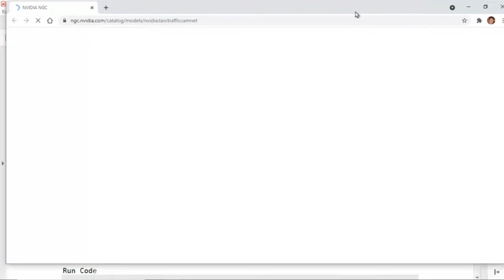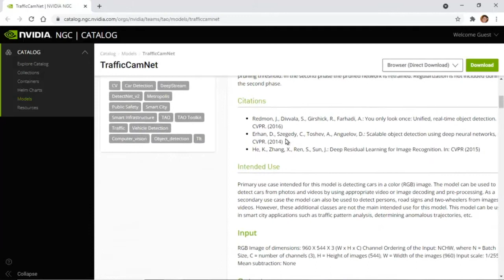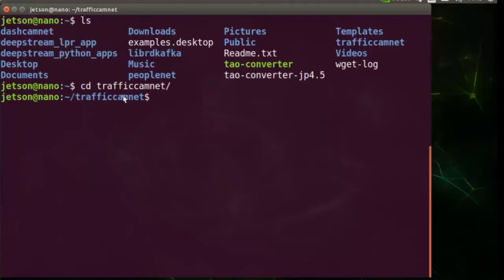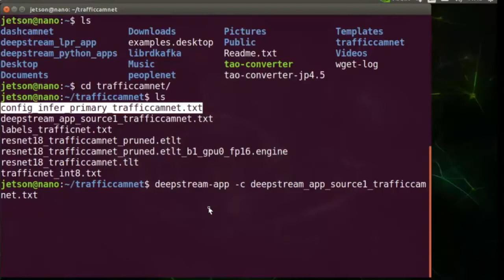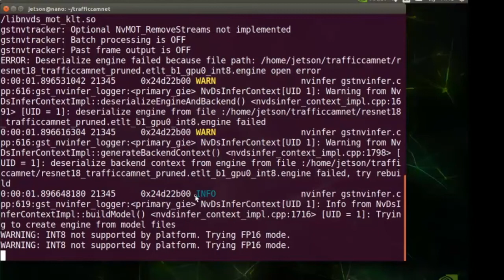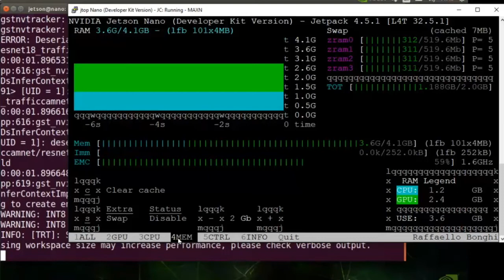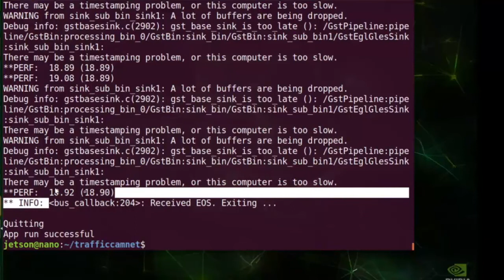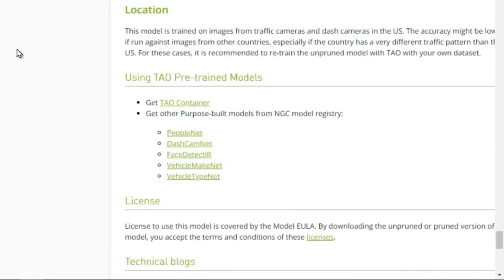NVIDIA DeepStream Workshop-4 : TrafficCamNet Model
บันทึก Video
อบรมการใช้งาน DeepStream SDK บน NVIDIA Jetson ( FREE !!! )

การใช้งาน DeepStream SDK สำหรับงาน Video Analytic ,Computer Vision บน NVIDIA Jetson Nano

สำหรับ ผู้ที่ใช้ NVIDIA Jetson อยู่แล้ว ...
อยากจะลองใช้ DeepStraem SDK มาเรียนรู้ และ workshop กัน

DeepStream SDK คืออะไร?

กำหนดการ วันเสาร์ที่ 6 พย  เวลา 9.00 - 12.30 น แบบ Online ( Free !!! )
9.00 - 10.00 DeepStream SDK Intro
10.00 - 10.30 ติดตั้ง DeepStream SDK
10:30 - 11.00 Workshop DeepStream sample code ( C/C++ , Python )
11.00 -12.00 Workshop DashCamNet ,TrafficCamNet, PeopleNet
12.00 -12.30 สอบถามปัญหา

สนใจ เชิญลงทะเบียนได้ที่

สอบถาม :
อดุลย์ นันทะแก้ว 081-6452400
LINE : adunnan